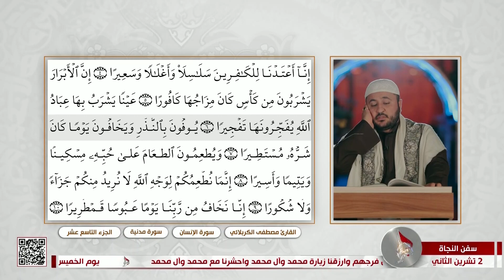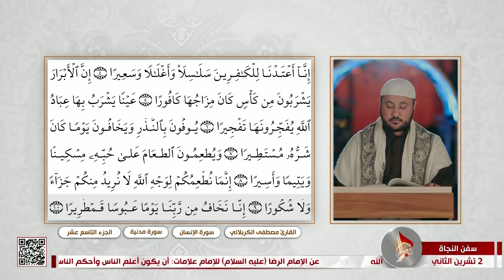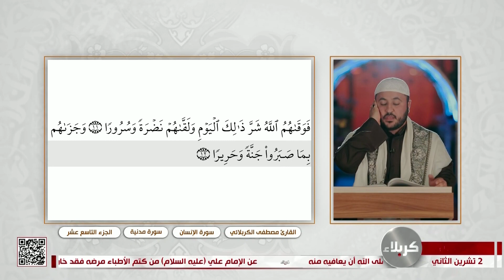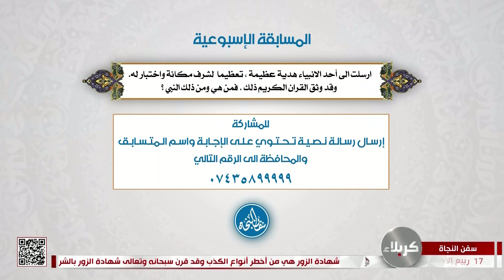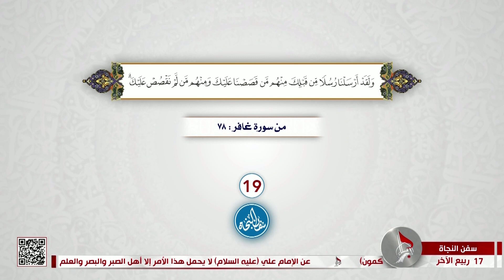سفن النجاة 2-11-2023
17 ربيع الآخر 1445 هـ
 برنامج المسابقات القرآنية الذي يبث من على شاشة قناة كربلاء
 الفضائية يومي الاحد والثلاثاء من كل اسبوع. يتكون البرنامج
من ثلاث مسابقات الاولى هي عبر الاتصال المباشر عن طريق
 الارقام الموجودة في البرنامج والثانية هي مسابقة السرعة
والثالثة سؤال يتم الاجابة عنه عن طريق الرسائل النصية.